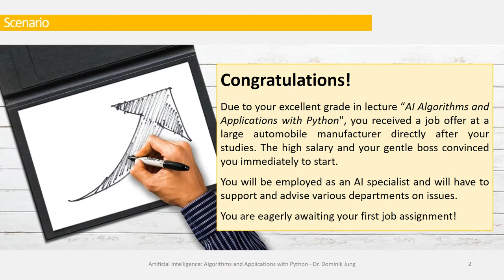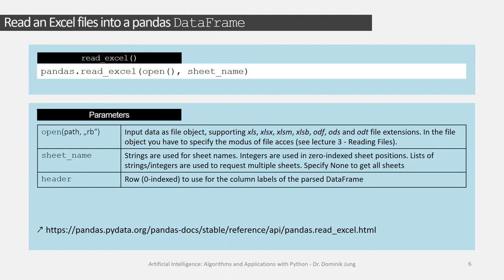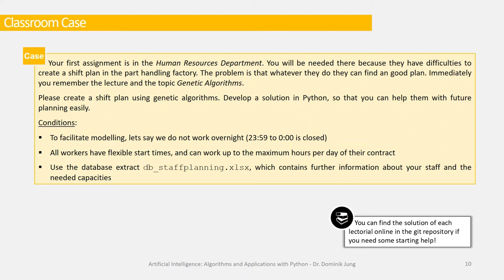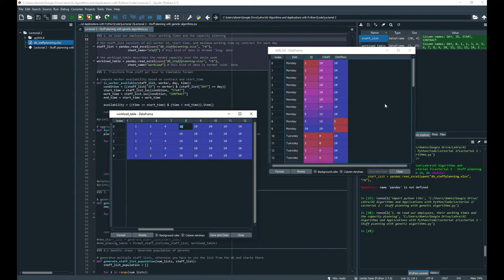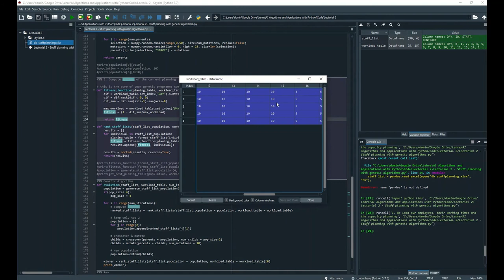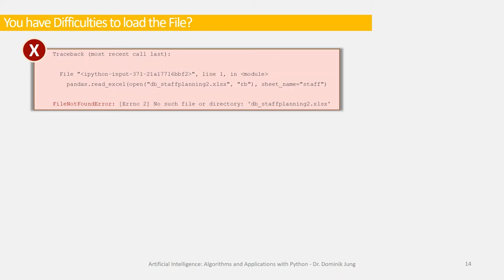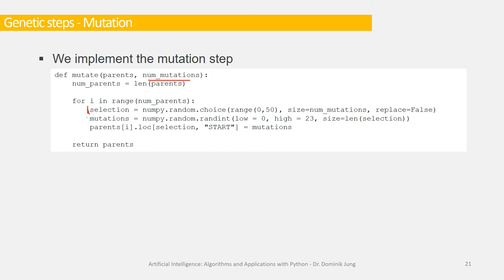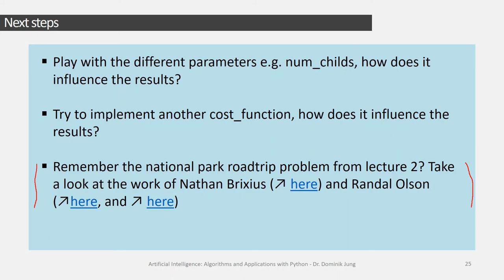[GER] Lectorial 2 - Staff Planning with Genetic Algorithms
▬ Content ▬▬▬▬▬▬▬▬▬▬▬▬▬▬▬▬▬▬▬▬
In this lectorial we will implement a simple genetic algorithm solution to optimize the staff planning of our organisation.

▬ Material ▬▬▬▬▬▬▬▬▬▬▬▬▬▬▬▬▬▬▬
Teaching material accompanying this lecture and all free literature downloads and course materials are available on my git repository

▬ Literature ▬▬▬▬▬▬▬▬▬▬▬▬▬▬▬▬▬
Rusell, S., & Norvig, P. (2016). Artificial Intelligence: A Modern Approach. Global Edition.

Géron, A. (2017). Hands-on machine learning with Scikit-Learn and TensorFlow: Concepts, tools, and techniques to build intelligent systems.